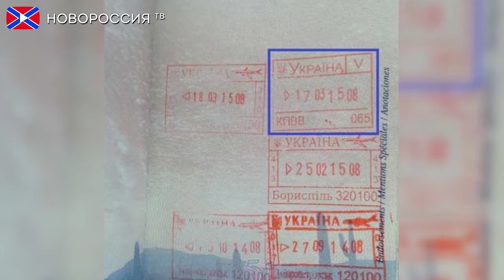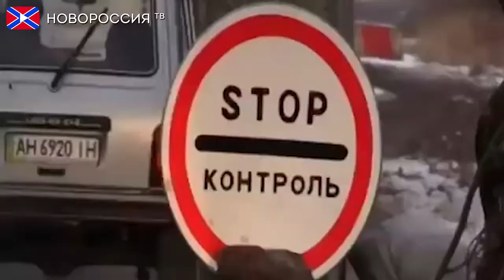Украина признала ДНР и ЛНР заграницей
Иностранцам, которые едут в ДНР, ЛНР и назад, на украинских блокпостах ставят в паспорта штампы о пересечении границы.

Реквизиты:
Для переводов из России и СНГ на счета "Новороссия ТВ":
Сбербанк России
Номер карты 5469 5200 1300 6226 Павел Г.
Реквизиты счета:
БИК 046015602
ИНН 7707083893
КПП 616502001